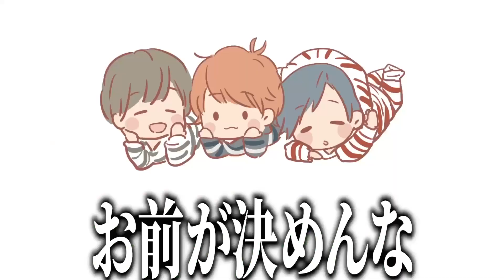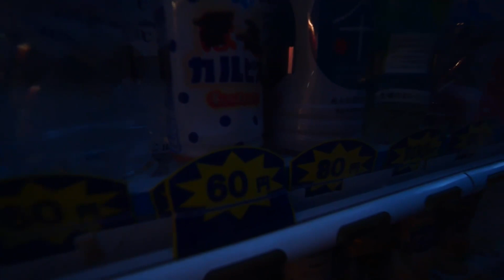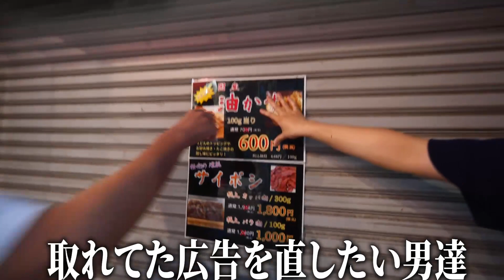弟が馬鹿にされて帰ってきた一日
🔴【夏までのお知らせ！】🔴
✏️1  グッズ｜6月予定 キーホルダー EC販売決定数量限定！
・SNSで大反響だったホテルキーホルダーが3色展開で限定発売！
ぜひ「なくなり次第終了」なのでお早めに！

✏️2 イベント｜6月18日(土) 最後のリリイベ開催!
HMV「最後の！？」お渡し会決定！
（なんと一日で完売しましたが、クレジットで買えなかった人にも当日分あるのでぜひ！）ハイタッチや一緒に写真撮るのでぜひ！！！

✏️3 リリース｜7月9日(土) 新宿ワンマン券売！
一部と二部で曲の内容が違います！
一部と二部両方申し込んでもいいよぉぉ！
一部と二部のプレミアムで特典が違うのでお楽しみに！
今年一番の夏にするのでぜひ応募してなぁ！
6月も盛り上がろね🥹

10kいくと。。。！！

🔴【数量限定・再販なし】グッズなくなったらごめん。。。！！！🔴